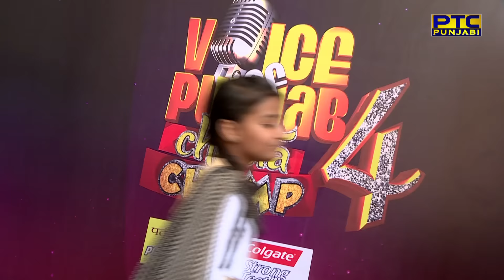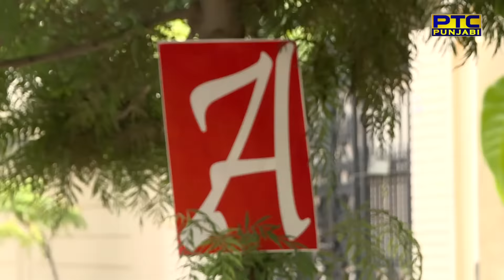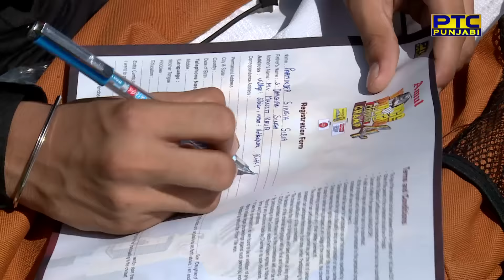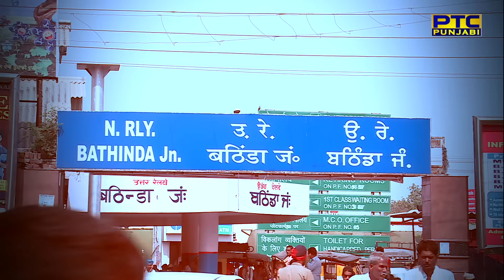Ludhiana Auditions | Voice of Punjab Chhota Champ 4 | Full Episode | PTC Punjabi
Watch

Voice of Punjab Chhota Champ 4

8:45pm

Only On

PTC Punjabi